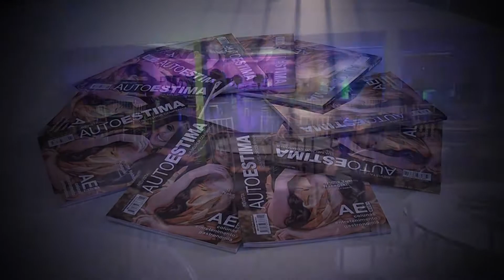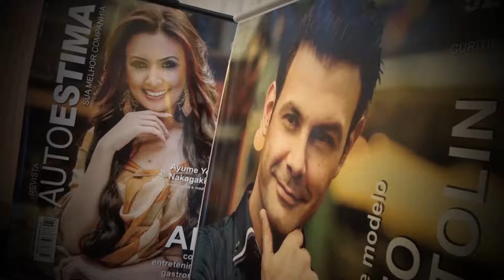52ª EDICAO REVISTA AUTOESTIMA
Yumi Okamura